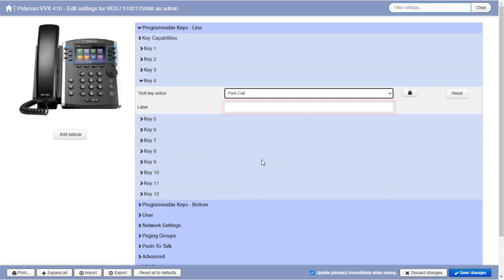CommPortal Admin - Assigning Buttons To Phone